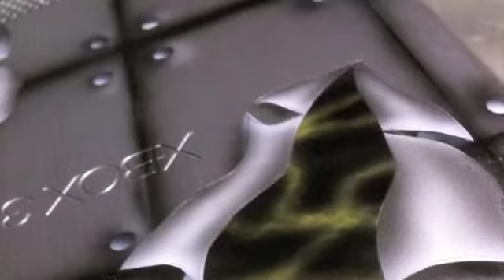Custom Airbrushed Xbox 360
This is an Xbox that I airbrushed for a friend of mine.
The theme is brushed aluminum panelling, riveted together, with the metal torn back in places to reveal a green plasma effect.
The plasma is supposed to be a throwback to the original Xbox where the home screen had that sort of theme.
Aside from the clearcoat, which I don't think I show in this video, the painting is done with water based and waterborne acrylics.

Free Music from:
Music4YourVids.co.uk